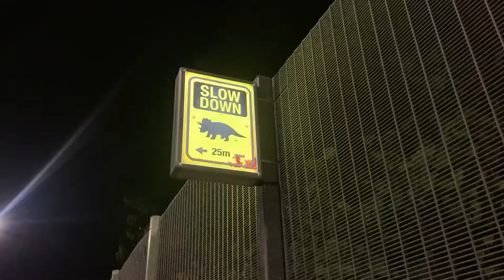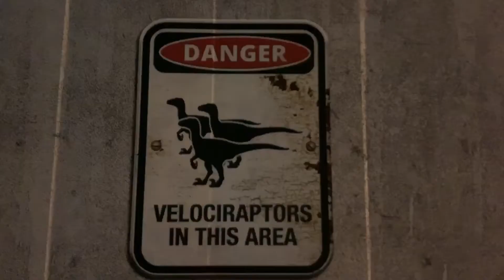Changi Jurassic Mile